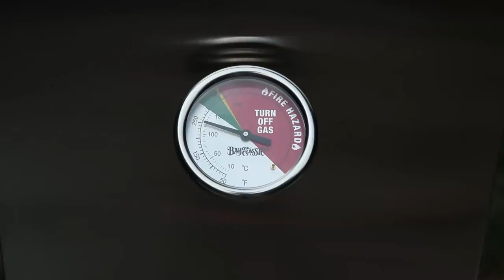Catch more Crappie with a Simple Bobber and Live Minnow Rig (Catch Clean Cook)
This simple trick will help you catch more crappie when fishing with a slip bobber and live minnow. Crappie can be tough to make bite, but live minnows is a go-to for most crappie fisherman. Adjusting the weight above your hook will help trigger more bites and put more crappie in the fryer.

MY SETUP
8ft ACC Rod - AccCrappieStix.com
Piscifun Viper X Reel
6lb monofilament line
1/8 oz. Split shot wieght
#2 Aberdeen hook - Zoneloc.com

Bayou Classic Fish Fryer

Fishing Gear*
Spinning Rods ACC Crappie Stix ://
Casting Rod
Favorite Reel
Casting Reel
Tackle BackPack
Light Rain Gear
Cold Rain Gear
Ice Fishing Suit

Camera Gear*
Big Camera
LAV Mic
Cheap Gopro
Editing Software
Big Camera Mic
Small Tripod
Big Tripod
Wide Lens